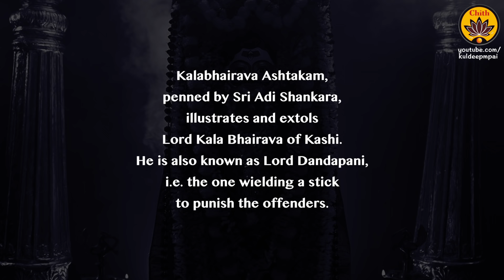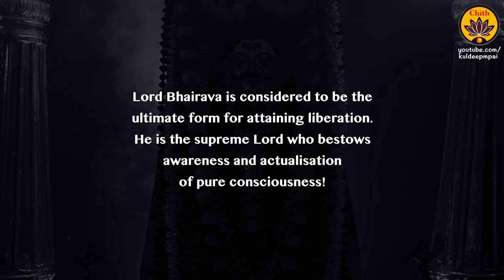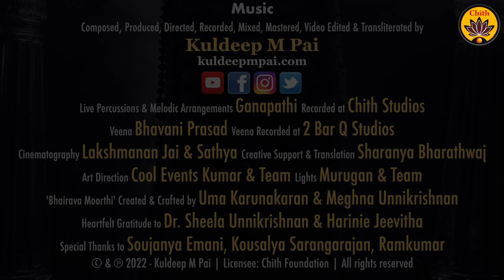Kalabhairava Ashtakam | Vande Guru Paramparaam | Anirudh Ramkumar & Kuldeep M Pai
Music - Composed, Produced, Directed, Recorded, Mixed, Mastered, Video Edited & Transliterated by Kuldeep M Pai

Kalabhairava Ashtakam: Sri Adi Shankaracharya's magnum opus
Rendered by Anirudh Ramkumar (Introducing) & Kuldeep M Pai
Veena: Bhavani Prasad
Veena Recorded at 2 Bar Q Studios
Cinematography : Lakshmanan Jai & Sathya
Creative Support & Translation : Sharanya Bharathwaj
Art Direction: Cool Events Kumar & Team
Lights: Murugan & Team
'Bhairava Moorthi' Created and Crafted by Uma Karunakaran & Meghna Unnikrishnan
Heartfelt gratitude to Dr. Sheela Unnikrishnan & Harinie Jeevitha
Special Thanks to : Soujanya Emani, Kousalya Sarangarajan, Ramkumar
'Vande Guru Paramparaam' - a spiritual musical series produced by Sri Kuldeep M Pai is a genuine attempt at infusing the abundance of our cultural heritage in the younger generations. What better agency than Music can there be to inspire the young and aged alike? A team of talented kids spearheaded by Sooryagayathri, Rahul Vellal, Bhavya Ganapathi, Raghuram Manikandan, Paavani Cotah and Sooryanarayanan have played their parts in transferring the Transcendental Truth through their dulcet voices. The musical videos in this series have already won acclaim from millions of viewers across the globe. It's now time for us to bow before the lineage of Gurus and relish the beatitude of divine buoyancy. Vande Guru Paramparaam! Vande Guru Paramparaam!